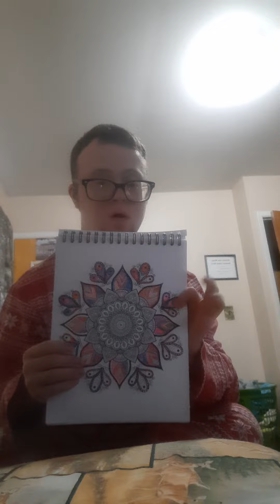Meditation coloring of mandalas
To have mindfulness  while coloring